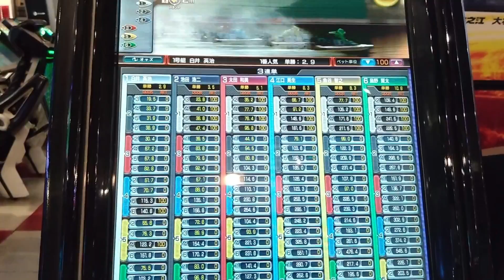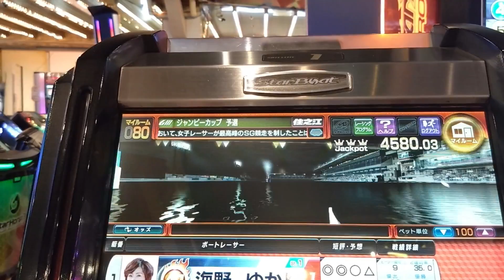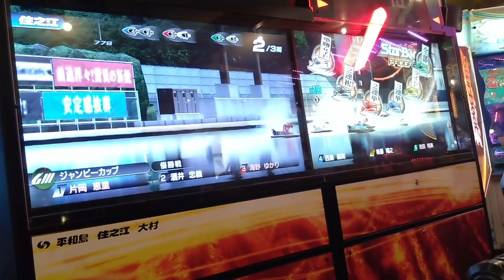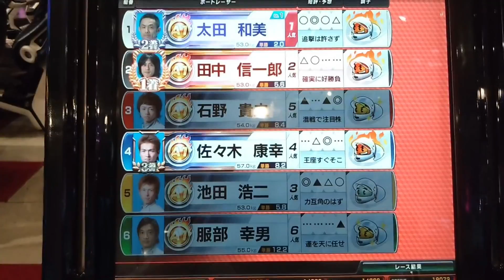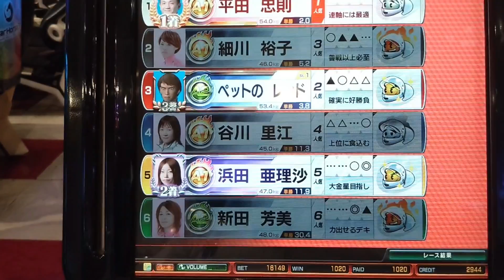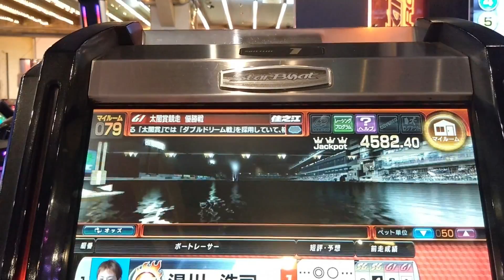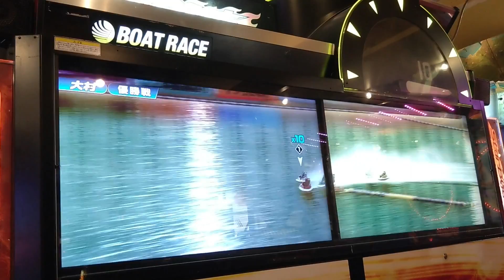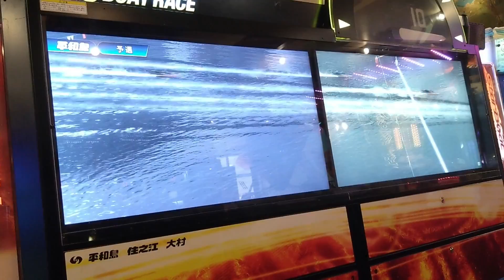中年のスターボートでのボヤキvo.20(ペット、そろそろG1かちたいんや～の巻)(前編)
スターボートの動画をアップしてます。

水曜の不定期でスターボート動画を上げてますのでご視聴宜しくお願いします。